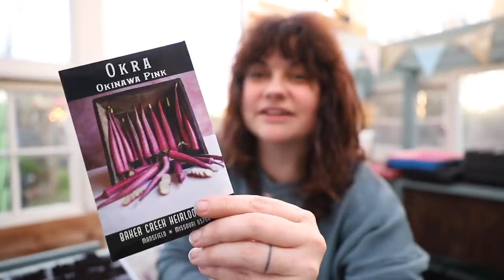Sowing Cucumber Seeds in the Greenhouse | VLOG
You can order my book, The First Time Gardener: Growing Vegetables, anywhere books are sold or Check here for retailers